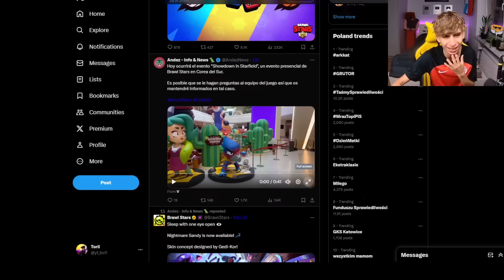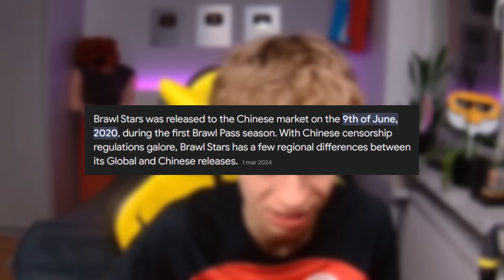CZY BĘDZIE NOWY DARMOWY SKIN DLA KAŻDEGO + INNE PREZENTY JUŻ ZA NIEDŁUGO w BRAWL STARS?🥳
( trzeba ją pobrać z mojego linku i po pobraniu odpalić)
👇Tutaj najbardzije opłaca się kupować gemy do Brawl Stars👇
✔️Źródło odcinka:
torii , brawl stars , torri , Polska , pl ,bs , nowe , za darmo , free , skin , skiny , star drop , nagroda , prezent , zadymiarz , legenda , prezenty